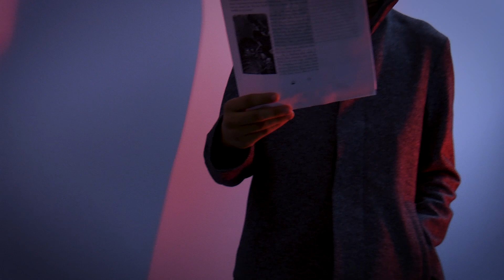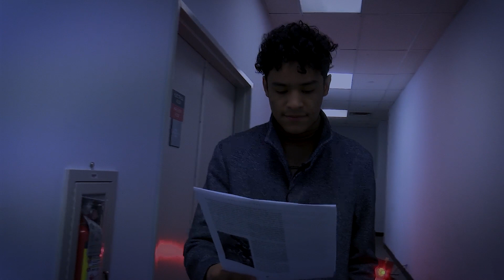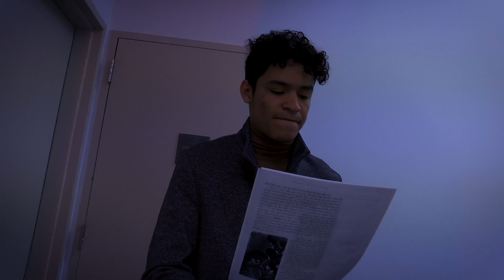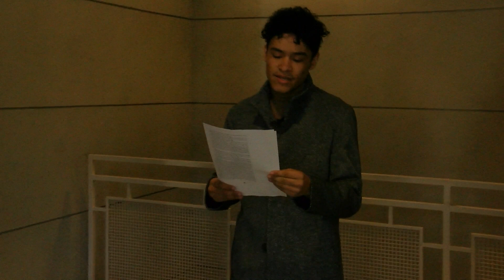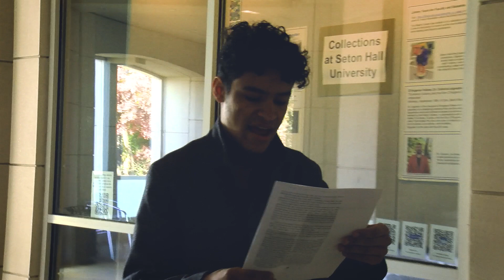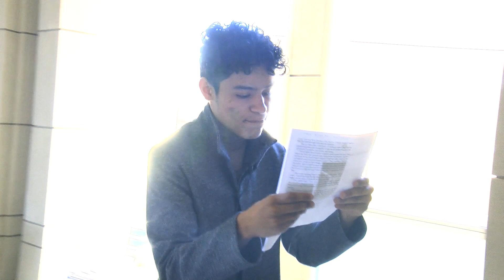PTV Presents: Spooky Stories Part 2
And now presenting our second spooky story of the night, Tell-Tale Heart by Justin Del Valle. A haunting tale that will leave you checking under your floorboards...Happy Halloween Pirates!